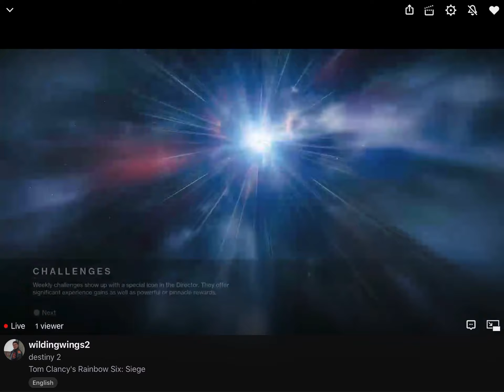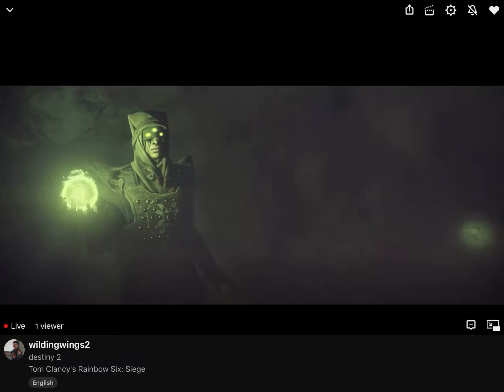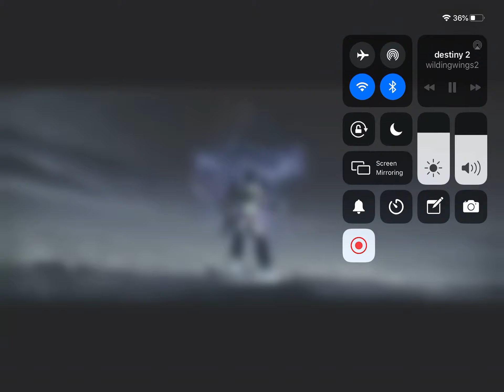Destiny 2 gameplay with epic battles